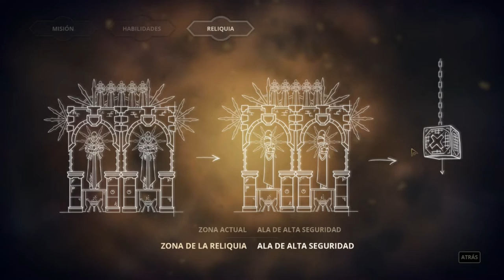Styx, Master of Shadows - cap.14 - El verdadero Styx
No se puede hacer una descripción de este vídeo sin hacer un importante spoiler. Mira el vídeo y disfruta.

Wololo.